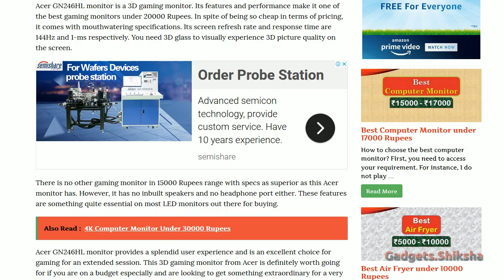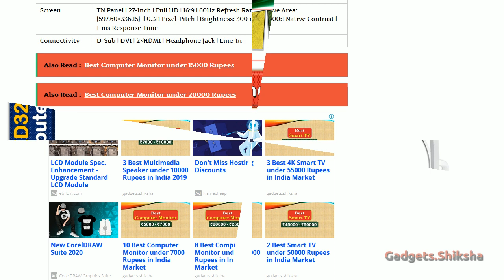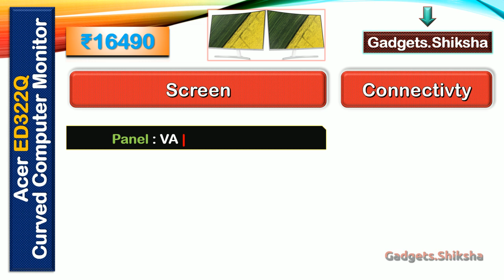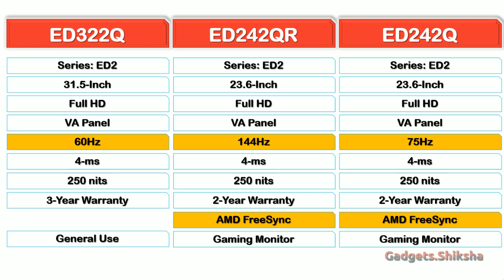🔥31.5-Inch ► Curved Computer Monitor under 17000 {हिंदी में} ► Acer ED322Q ► Acer Curved Monitor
The Acer ED322Q curved monitor is one of the best computer monitors in India market under 20000 Rupees. Its screen size is 31.5-Inch and screen panel VA. With all its qualities, features, and functions this Acer full HD computer monitor is an excellent choice for professionals as well besides being the most favorite option for general use. This presentation covers all the details of the Acer Curved Screen Monitor.